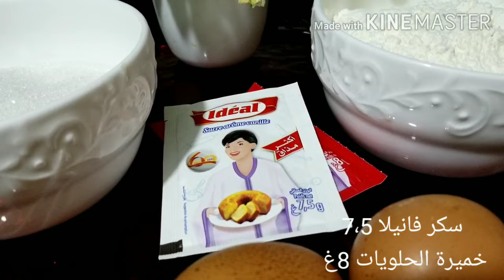متحكموا حتى تجربوها كتجي خفيفة وكل اسرارها عندي فالفيديو.............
فيديو جديد حبيباتي

جينواز

4 بيضات
200غ سكر
200غ دقيق
ملح
ساشي فانيلا
ساشي خميرة الحلويات 8غ